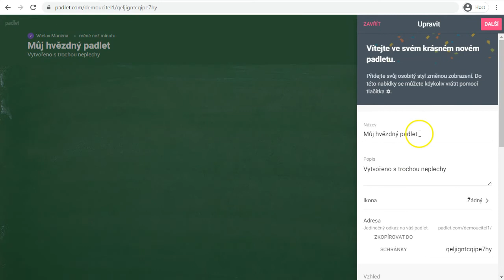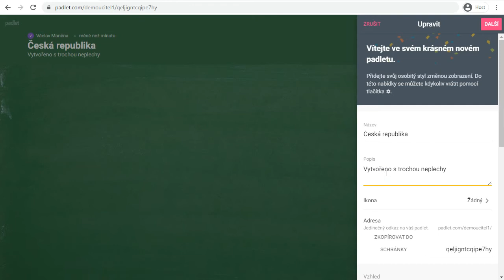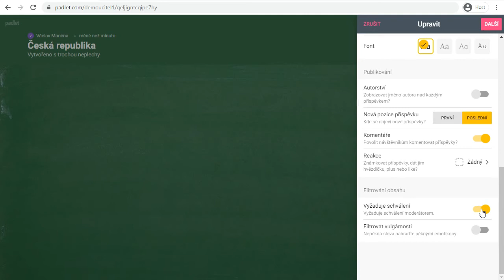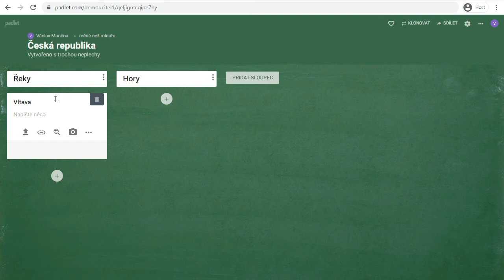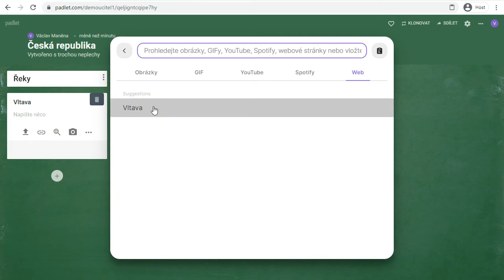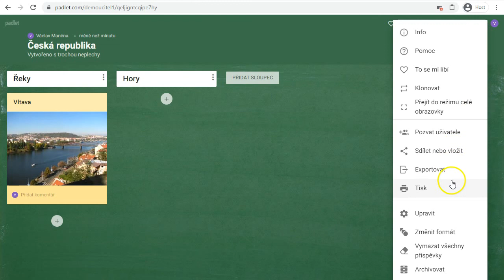Padlet: založení účtu a vytvoření nástěnky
Padlet je hodně populární nástroj, který můžete využít jako sdílenou nástěnku nebo třeba jako prostor ke spolupráci. Ve videu se naučíte, jak vytvořit nástěnku a jak s Padletem pracovat.